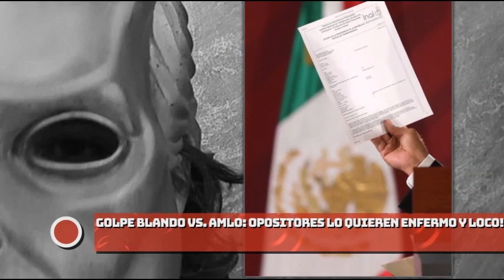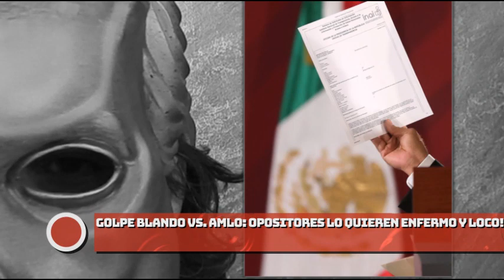¡G0LPE BL4ND0 VS. AML0; 0P0SlT0RES LO QUlEREN ENF3RM0 Y L0C0!